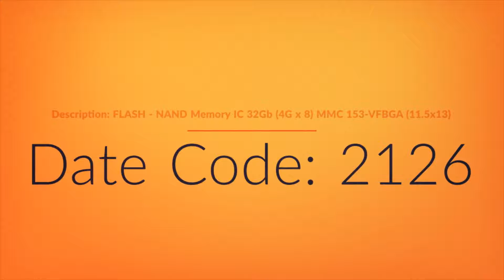MTFC4GACAJCN-1M In Stock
Pricing updated** Pricing: $62.50/ea